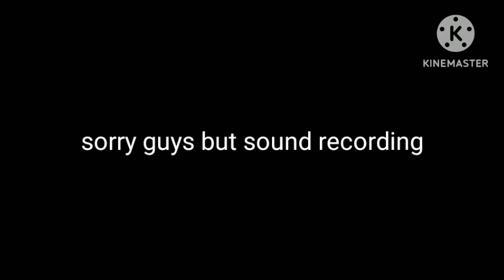PD top 1 and itas gaming is back on FF MAX